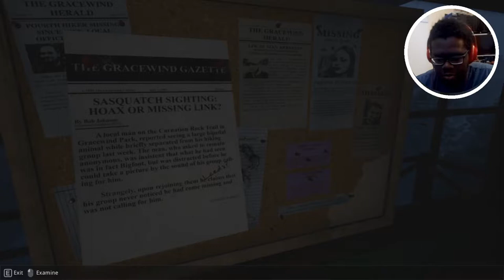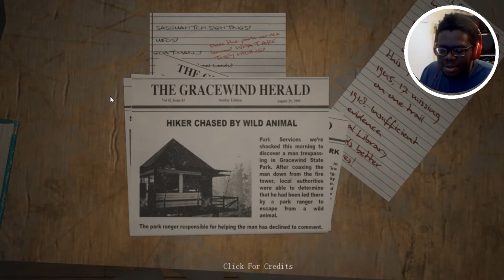Do you Copy? | Final Ending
The Goatman tried to hit us with that smooth mix up but we aint having it!!!